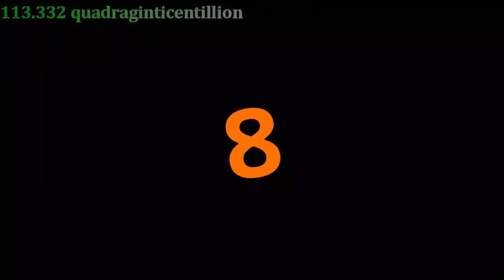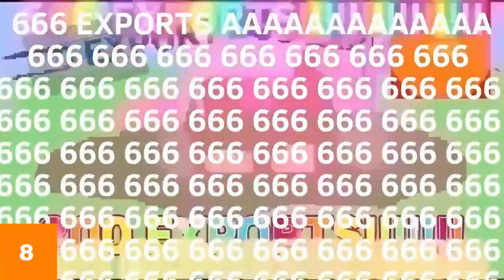Peppa Pig Muddle Puddles TO 179 UNCENTILLION TIMES!!!!!!!!!!!!! (High Projects) (2^1 - 2^1024!!!)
To Crashing Slow Down Projects
2 Months Create It !
Next Goal: 32 qDu!